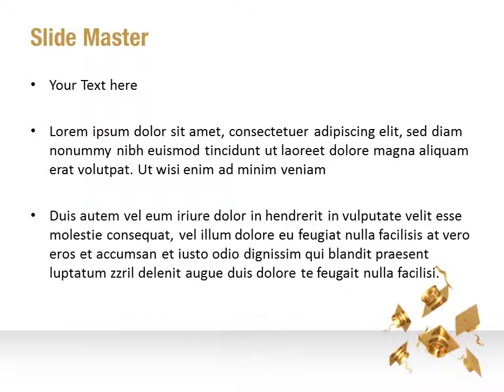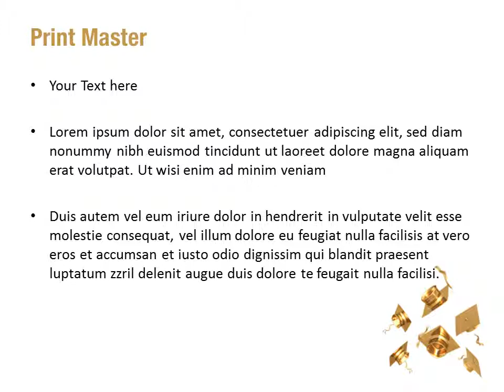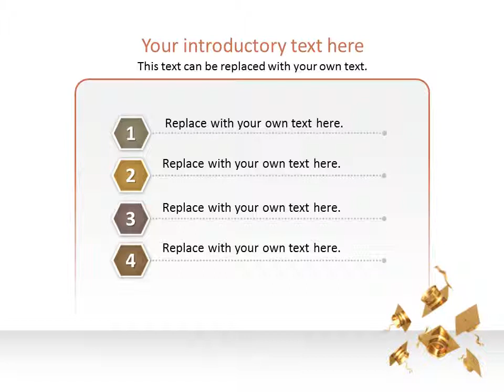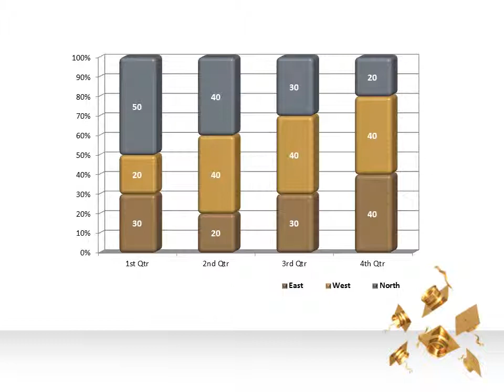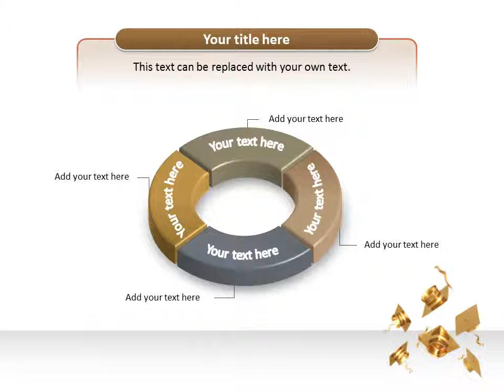Mortarboard PowerPoint Template Backgrounds - DigitalOfficePro #08771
Create amazing presentations with Mortarboard PowerPoint Template and Backgrounds.

Mortarboard PowerPoint templates come with a set of PowerPoint Diagrams, Charts and Shapes. Sizzle your presentation with this professionally designed and fully editable Mortarboard PowerPoint Template. This template is available for instant download on purchase.